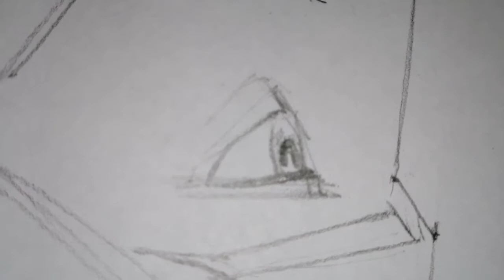Retrato de perfil de Cristo